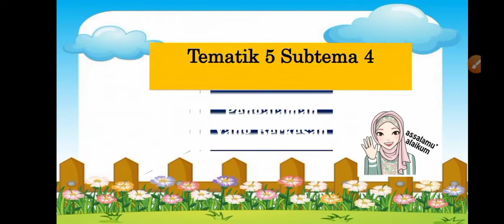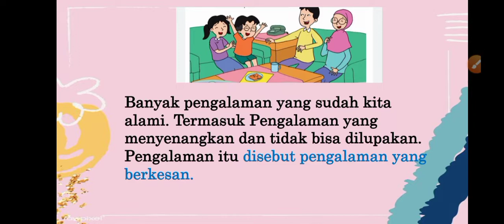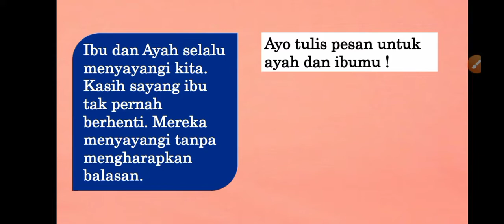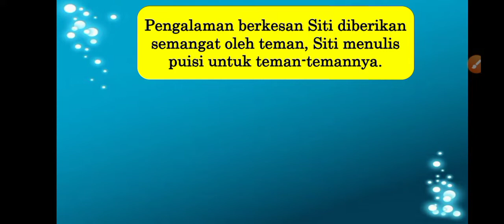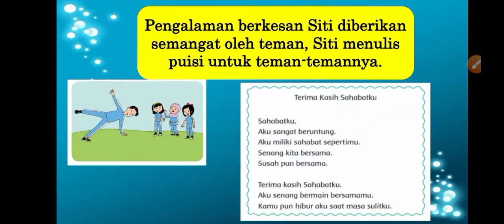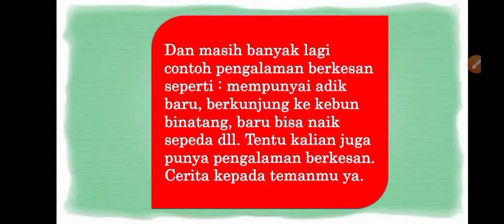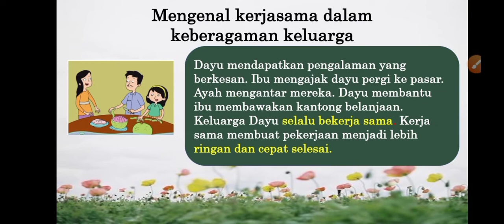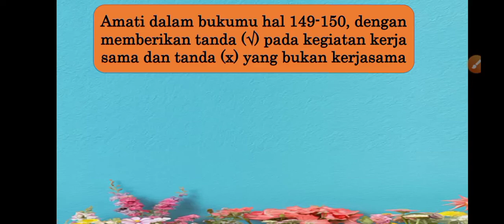Tematik 5 Subtema 4 ( Muatan Bahasa Indonesia & PKN ) Kelas I SD / MI